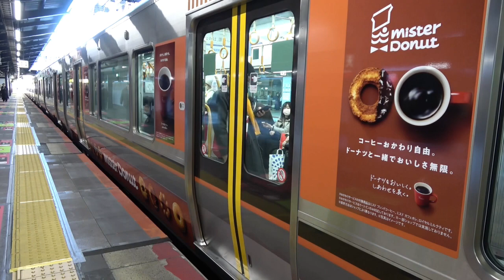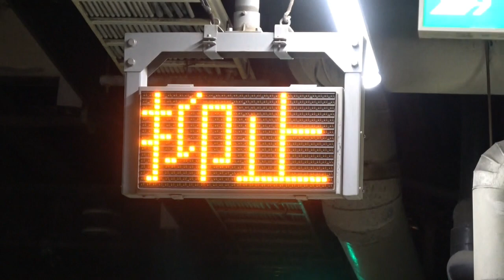JR西日本 天王寺駅 大阪環状線 323系編 ラッピング車両あり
是非、見て下さい